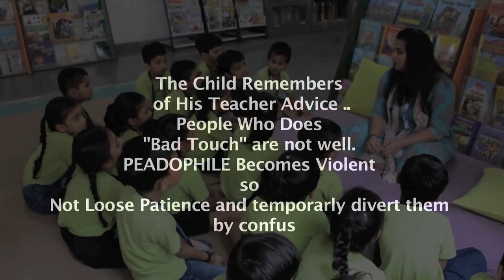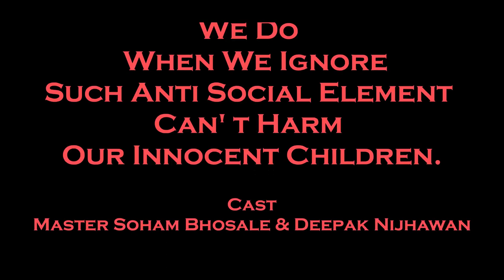Bad Touch by Bad Guy - देखिएं .. और.. बच्चे को Must Show II Good Touch Bad Touch.. ON CC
A Well Settled Man around 35 roams around to find young baby for his lust. he seems very normal in society.
in whole crowd... he has been observed but not questioned by the society .
so it was turn of young boy to be in trap in public place but he plays smart due to his teacher adviceq
check out what little boy does will surprise you.
we have to remove such corona virus from our society